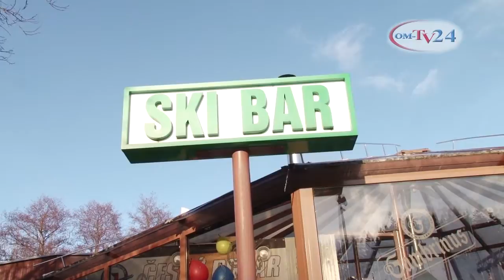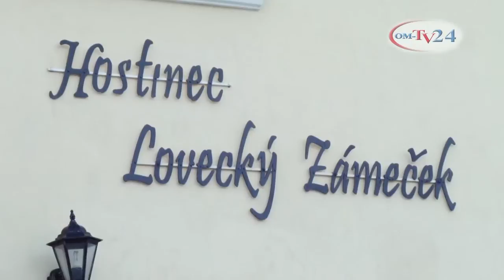Kam tam Olešnice V Orlických Horách s Vladimír.Linhart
Kam tam Olešnice V Orlických Horách s Vladimír.Linhart, Michal Košč, Grace -Tunde.

Produkce:
Vladimír. Linhar

Pro televizi OM-TV 24

Za galeri-linhart:
Túnde Sabova
Michal Košč
Vladimíir Linhart

Poděkovaní:
Galerie-linhart.cz / vzdělávací instituci
Olešnice v Orlických Horách
Denisa Bachurová
Lukáš Krut
Eva Skalická
SKIAREAL Olešnice